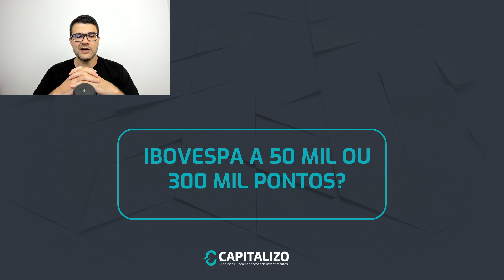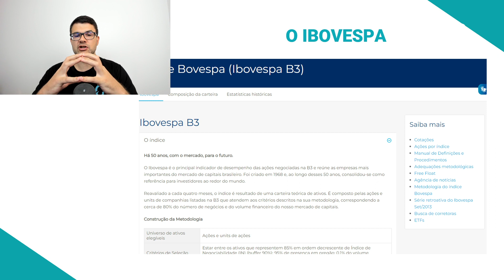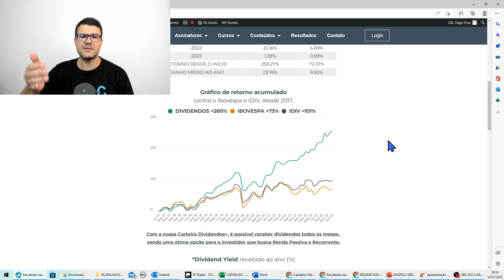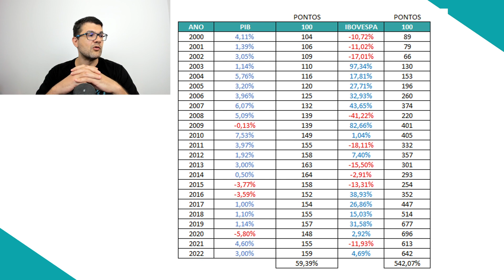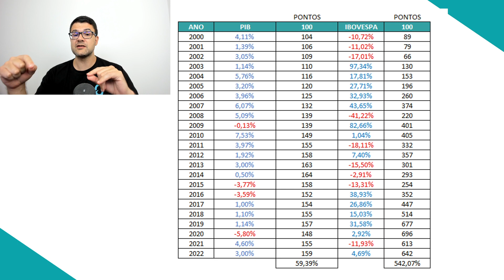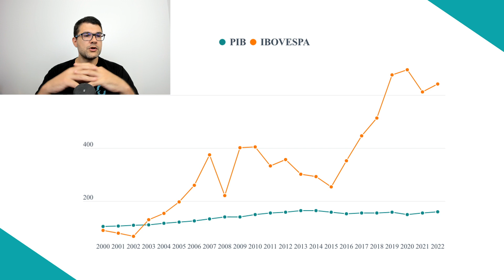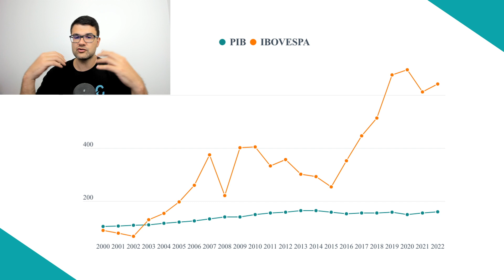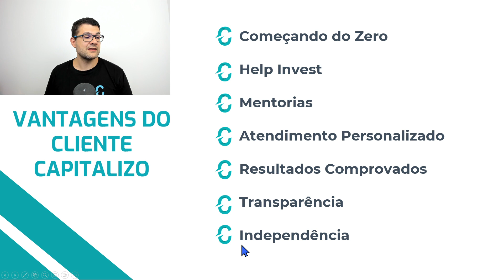PROJEÇÕES DO IBOVESPA PARA 2023: 50 MIL OU 300 MIL PONTOS?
🏷 Utilize o cupom VIRADA2023 direto na área de assinatura do nosso site, e garanta um DESCONTO DE ATÉ 30% na assinatura Capitalizo Completo. Clique e assine agora

📰 Para ficar sabendo de tudo sobre as últimas notícias do Mercado Financeiro, Ações e Bolsa de Valores, visite o nosso blog